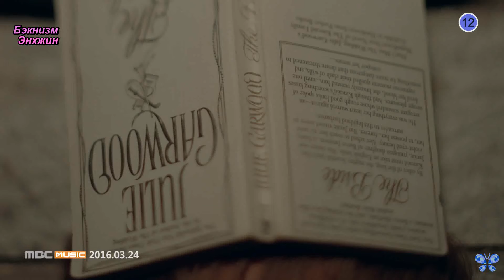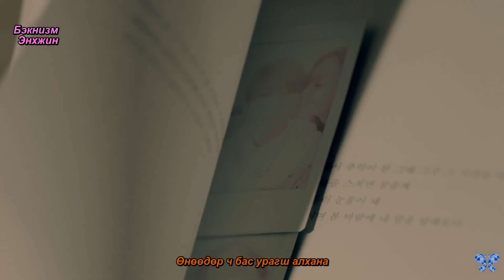[MGL SUB] BTOB- Remember that